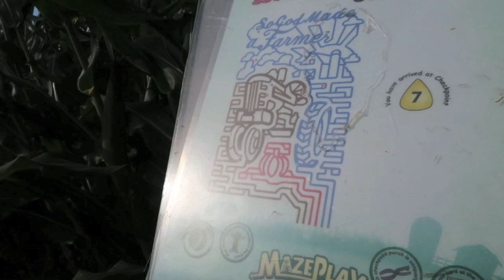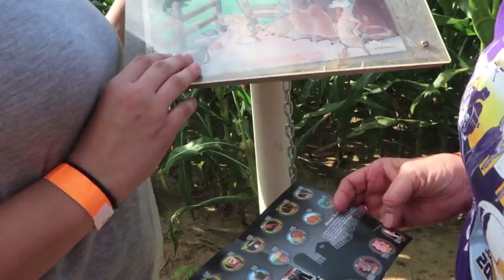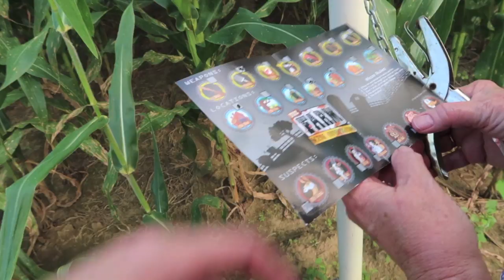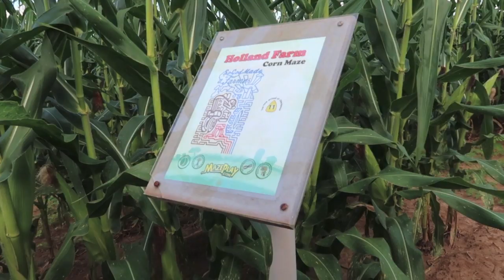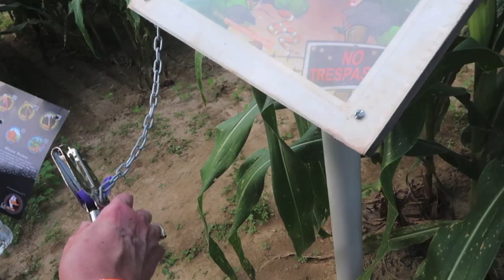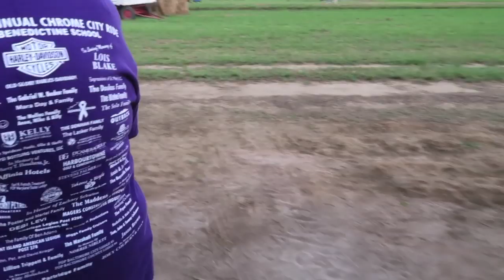Corn Mazes, Spiders, & Hurricanes | (Weekly Vlog)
It's Vlogtober! Day 10 of 31 Days of Halloween!

SCHEDULE:
Storytime Sundays
Reaction Mondays
Tag Tuesdays
Vlogtober Wednesdays
Tutorial Thursdays
Challenge Fridays
Investigation Saturdays